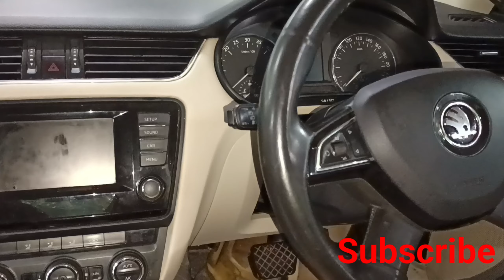skoda Power Windows Problem Solve | Skoda Power Windows Not Working | Skoda Power Windows Winder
skoda Power Windows Problem Solve |
Skoda Power Windows Not Working |
Skoda Power Windows Winder

query